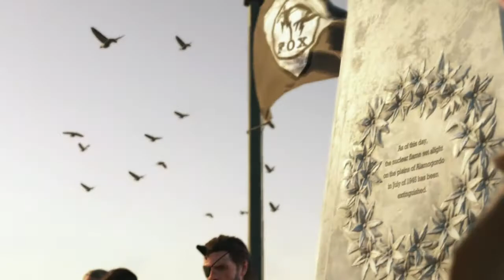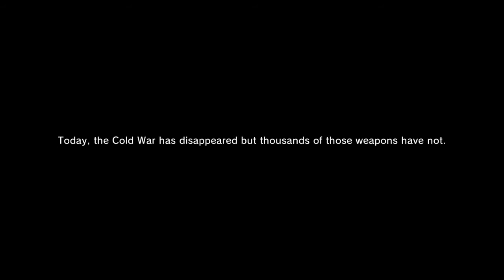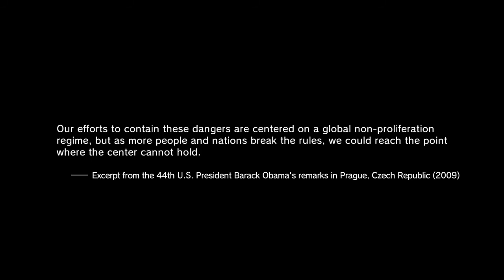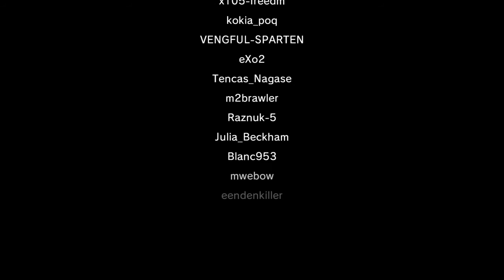Metal gear solid v teaching us history lesson about nukes